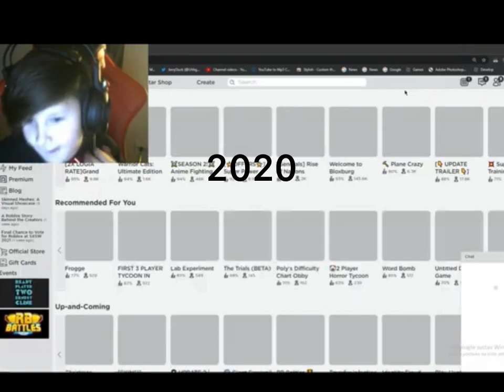evolution of jerry duck i guess